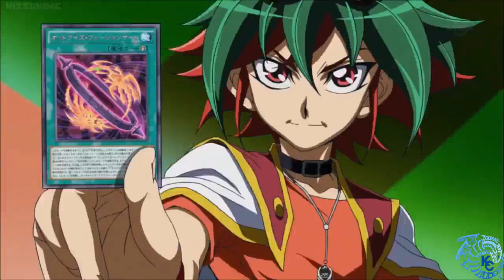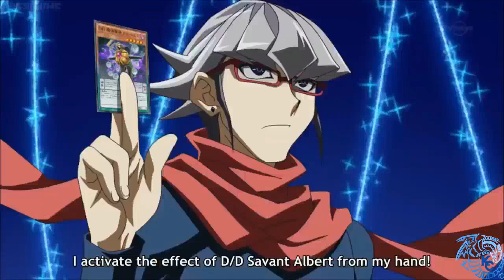Reiji vs Yuya (Final Duel) AMV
Anime: Yu-Gi-Oh ARC-V
Songs
The Score - Catching Fire
The Score - Miracle